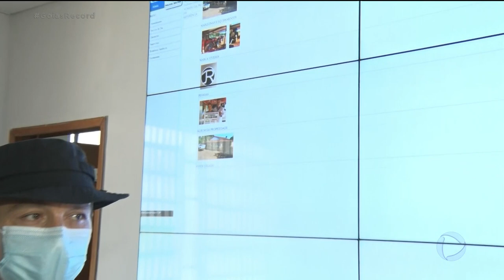BATALHÃO RURAL: POLICIAIS INTEGRAM BUSCAS POR LÁZARO BARBOSA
HOMENS DO BATALHÃO RURAL USAM DRONES COM CÂMERAS INFRAVERMELHO, LOCALIZADORES GEOGRÁFICOS POR SATÉLITE, ENTRE OUTRAS TECNOLOGIAS. ELES INTEGRAM A FORÇA TAREFA NA PROCURA POR LÁZARO BARBOSA, O CRIMINOSO MAIS BUSCADO DO BRASIL.